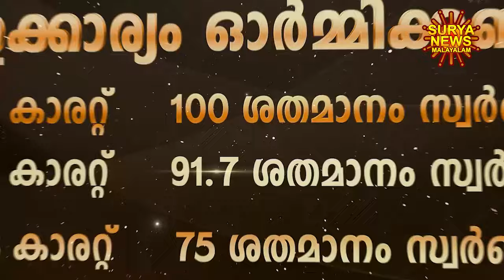സ്വർണ്ണവില 01/11/2024 | Gold rate today | Gold Rate Malayalam |Gold Rate Kerala |swarna vila |AKGSMA